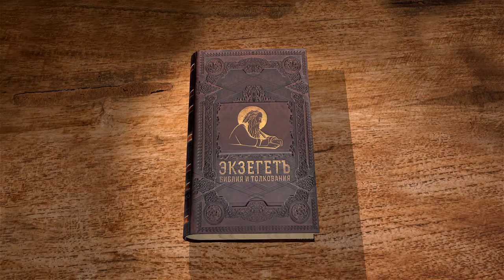Книга пророка Захарии. Глава 7. Андрей Десницкий. Ветхий Завет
Специально для Библейского портала Экзегет.ру, профессор Андрей Десницкий читает лекцию по 7-й главе книги пророка Захарии.
Лектор использует свой перевод Библии.
Видений не очень понятных и видений, которые часто называются мессианскими, потому что в них присутствует какая-то связь с тем, что есть в Новом Завете. Ну а иудеи, конечно, не читают Новый Завет как свой вероучительный текст, но по крайней мере, видят здесь указания на грядущее пришествие Мессии, какого-то совершенно особого человека, который будет Царём, а возможно и первосвященником, хотя у Захарии очень чётко разделяется царство и священство. И для него это принципиально важная вещь, потому что, действительно, в модели того государства, которое было при первом Храме, при Давиде и Соломоне, царь и священник имели совершенно разные полномочия, разные сферы ответственности, и не пересекались. Бывали исключения, но это именно исключения, и, конечно, они не должны были быть правилом.